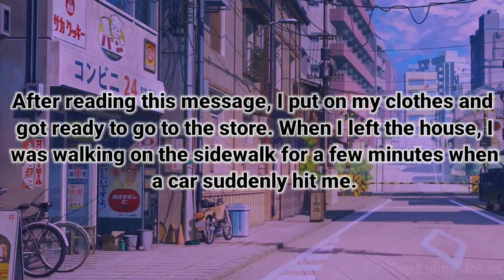Funny Joke - The girl had an accident with a boy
We have brought you a new joke 🔥

👇 The Joke 👇

This funny thing happened between me and a driver on the street...
One day I decided to go to a few stores to buy a gift for my parents to buy a good gift for them. I have been wanting to buy gifts for them for a while but I did not have time and today I wanted to do it...( 📽Continue in the video ...📽 )

⏰ TimeStamps :

00:00 - intro
00:05 - Funny Joke - The girl had an accident with a boy

🌟 Welcome to the "Top Funny Jokes" channel 🌟

In this channel, we upload funny videos and funny jokes to bring a smile to your face.

Funny jokes that make everyone laugh 🤣

We hope we have been able to make you laugh with these jokes and make your day🙂